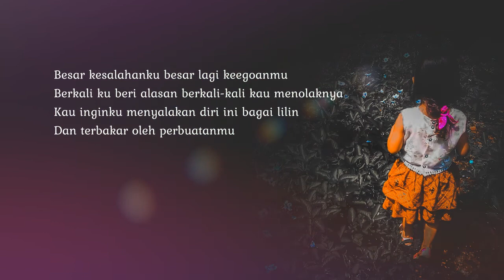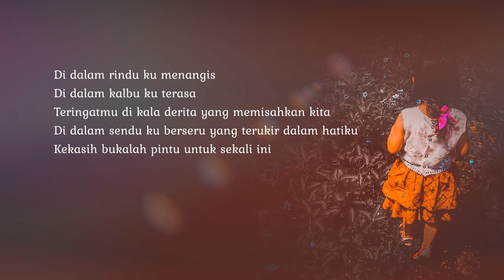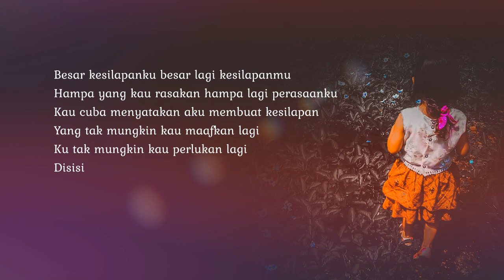Siti Nurhaliza - Kesilapanku, Keegoanmu | Lirik